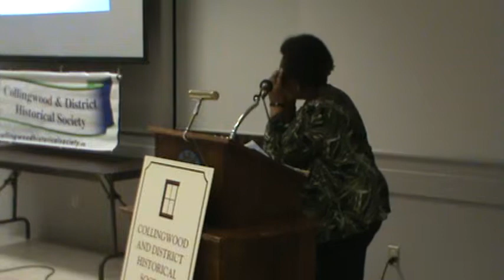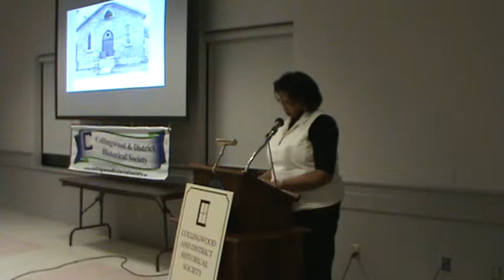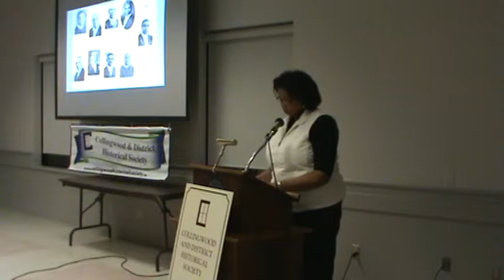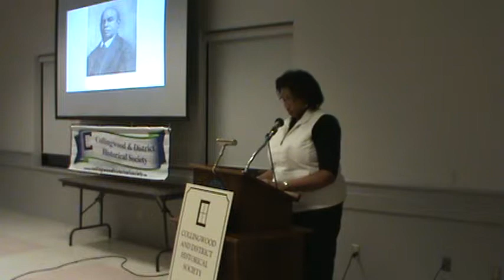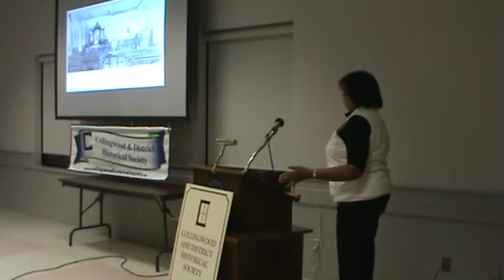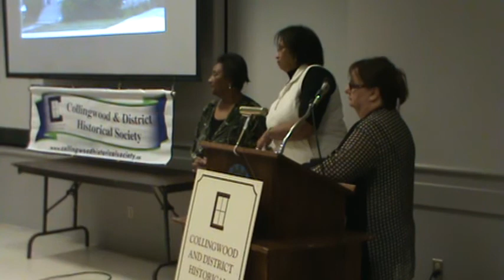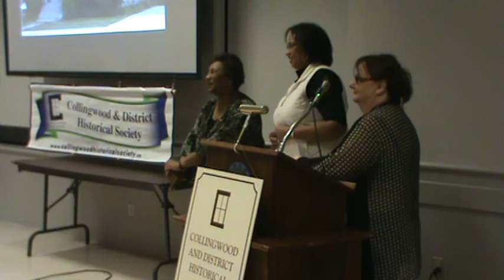Collingwood and District Historical Society Meeting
Feb. 1, 2016 Carolynn and Sylvia Wilson present the History of the Heritage Community Church Collingwood at the Collingwood and District Historical Society Meeting.